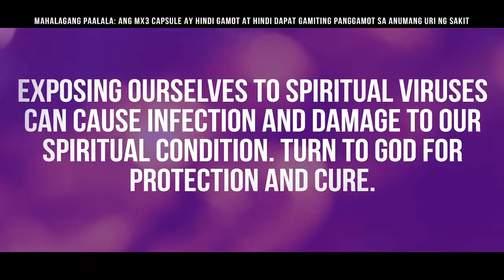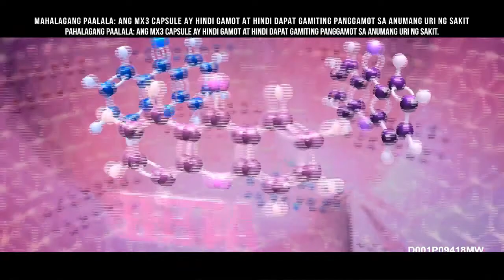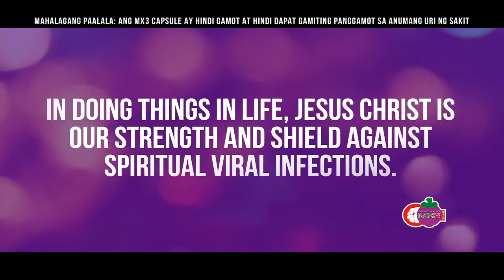Health Corner - The Viruses Around Us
Watch our Episode of MX3 Health Corner with Dr. Edwin Bien.